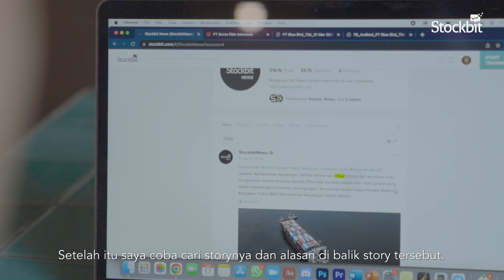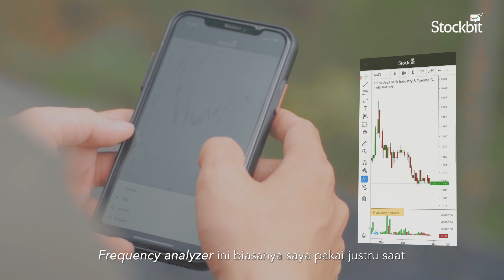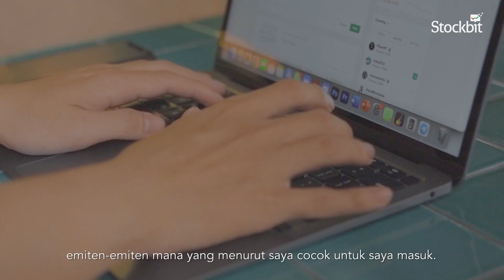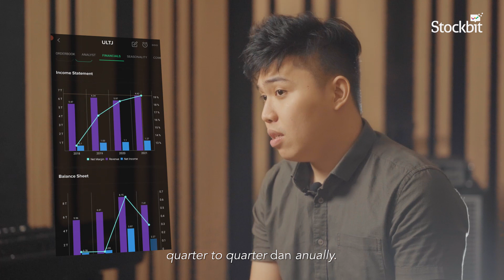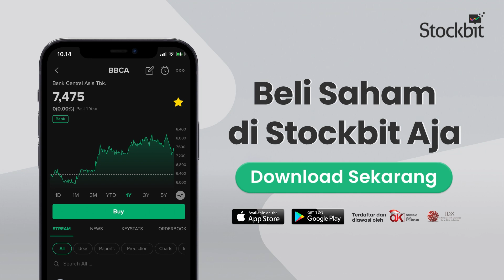Tips & Pengalaman Investasi Saham Evengerrard | Cerita Stockbitor: Musisi Yang Jago Investasi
Punya hobi dan profesi sebagai musisi, ternyata kreativitas dari seorang Steve a.k.a Evengerrard, gak cuma dituangkan dalam lagu, namun juga investasi. Meskipun kerap menggunakan analisis fundamental dalam mencari saham yang tepat untuk investasi, ternyata Steve juga memiliki cara sederhana dalam menentukan titik entry yang nyaman lewat analisis teknikal. Simak pengalaman investasi saham dalam menerapkan strategi hingga tools apa saja yang digunakan Steve untuk investasi saham di pasar modal!

Mau beli saham dengan biaya broker rendah?
Tentang Stockbit: Stockbit adalah platform investasi professional untuk investor pemula. Mulai investasi saham di Stockbit tanpa minimum deposit, biaya komisi rendah dan buka akun-mu dalam 1 hari kerja.